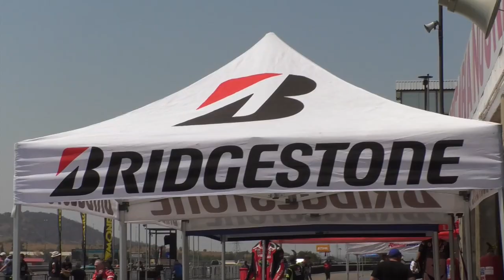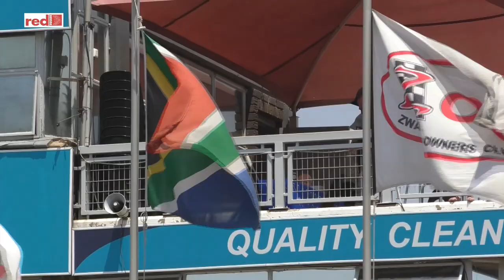Red Square ZX10 Masters Cup 2019 Round 9 Zwartkops